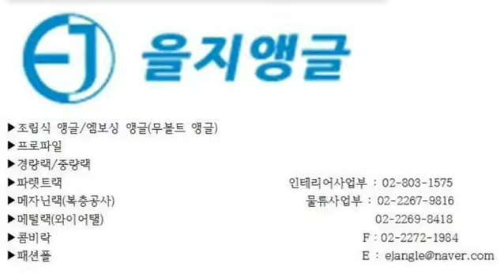경량랙조립 경량랙설치 경량선반 경량랙선반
*인테리어 사업부: 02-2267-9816, 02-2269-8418
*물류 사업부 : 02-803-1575